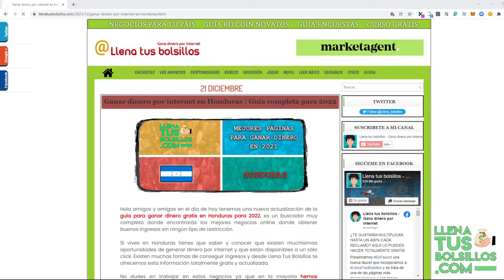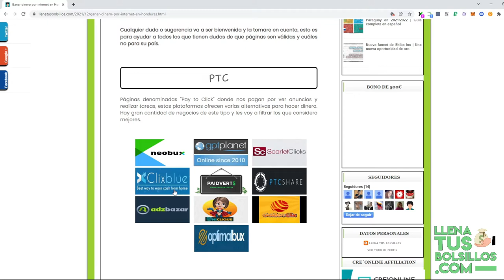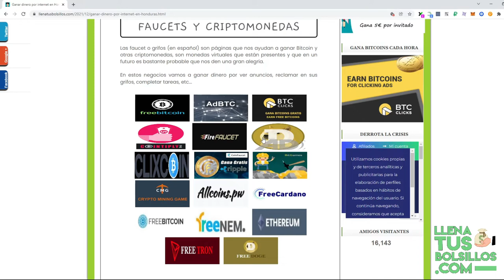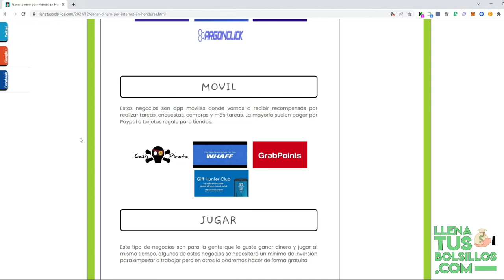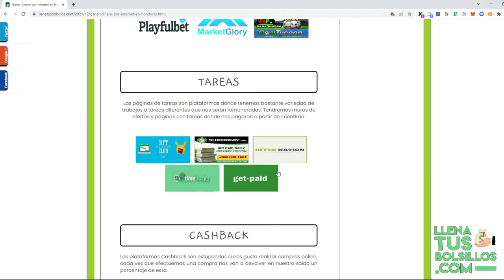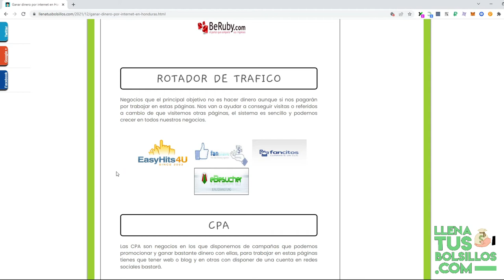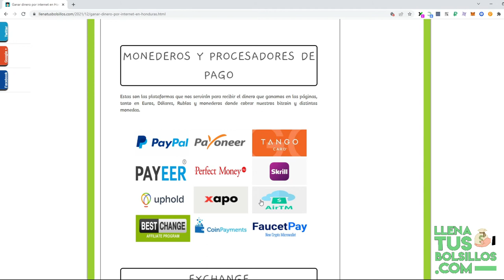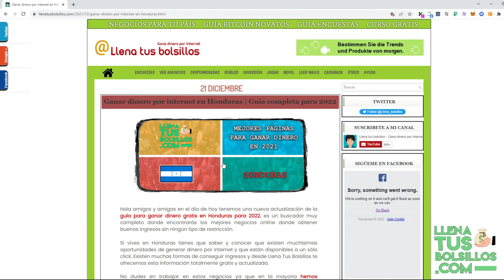Ganar dinero por internet en Honduras | Guía completa para 2022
🔴  NUEVO VÍDEO   🔴

Continuamos con la guía completa de las mejores páginas para ganar dinero gratis en Honduras totalmente gratis.

Desde LlenaTusBolsillos encontrarás negocios online recomendados, pruebas de pagos y guías que te ayudarán a ganar más dinero.

● Llenatusbolsillos.com